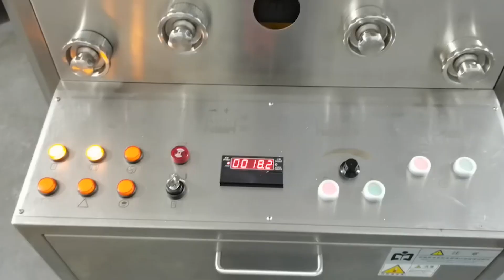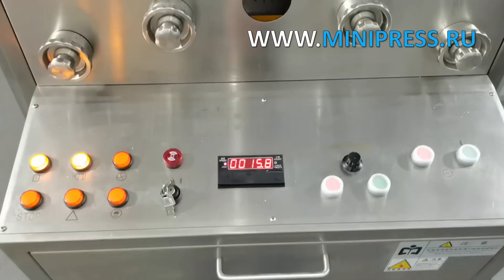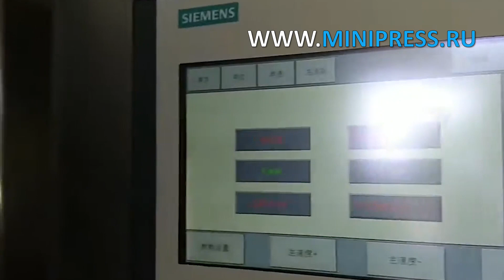Оборудование для фасовки в алюминиевую фольгу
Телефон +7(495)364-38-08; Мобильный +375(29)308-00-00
Россия, Москва

ЭТИКЕТИРУЮЩИЕ МАШИНЫ
МИКСЕРЫ И СМЕСИТЕЛИ ПОРОШКОВ
ТАБЛЕТОЧНЫЕ ПРЕССА
БЛИСТЕРНЫЕ МАШИНЫ
ЛАБОРАТОРНЫЕ АНАЛИЗАТОРЫ
ЦЕЛЛОФАНАТОРЫ
ГРАНУЛЯТОРЫ ПОРОШКОВ
СЧЕТЧИКИ ТАБЛЕТОК И КАПСУЛ
КАПСУЛОНАПОЛНЯЮЩИЕ МАШИНЫ
УПАКОВЩИКИ ПОРОШКОВ
ТУБОНАПОЛНЯЮЩИЕ МАШИНЫ
КАРТОНАЖНЫЕ МАШИНЫ